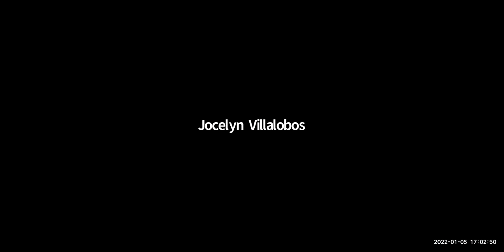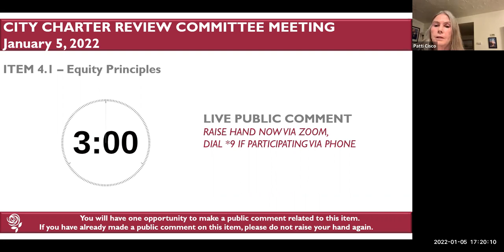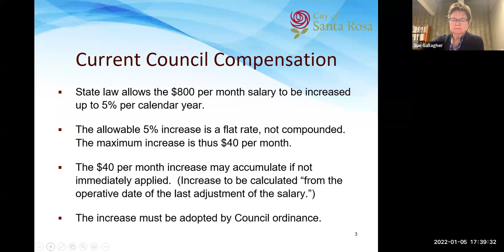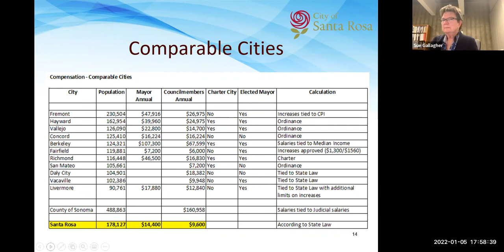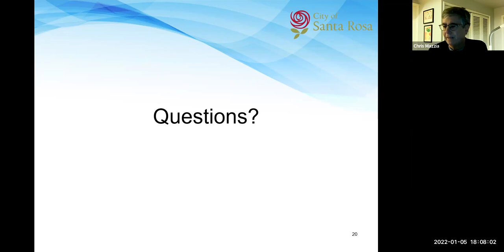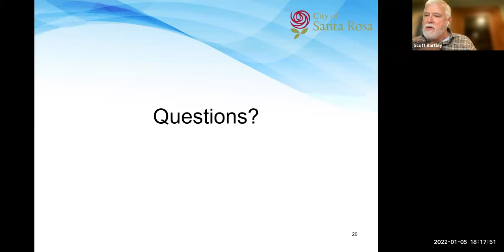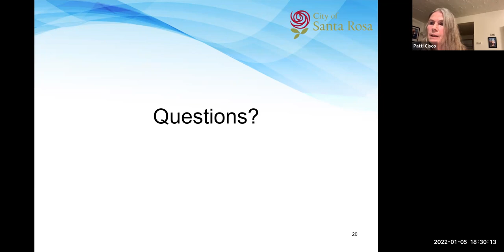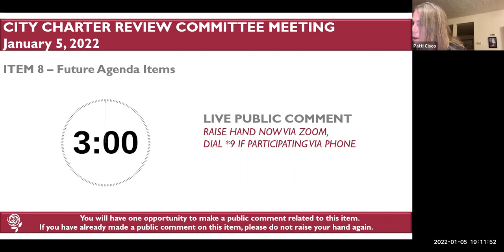Jan 5, 2022 Charter Review